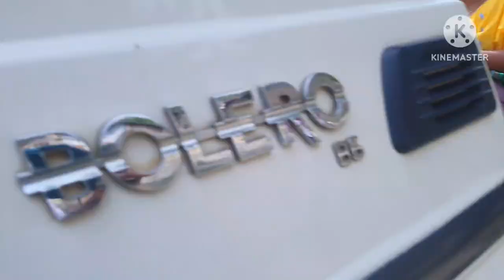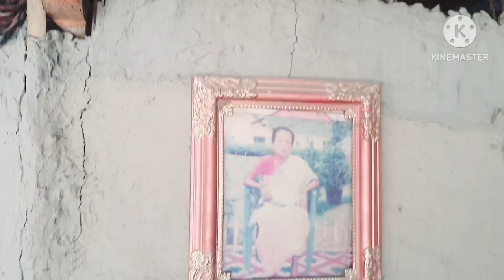Aalasi Gwdan Jahwibay ll Aabwukhwu Nayhwibay ll Roniya Kherkatary Vlogs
Aalasi Gwdan Jahwibay ll Aabwukhwu Nayhwibay ll Borbay Emfwu Homna Labwbay llRoniya Kherkatary Vlogs